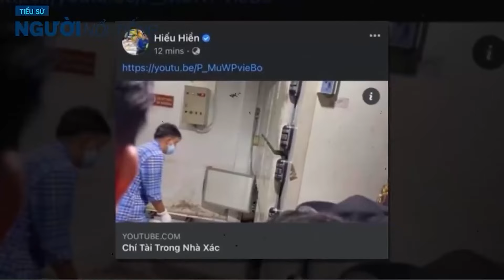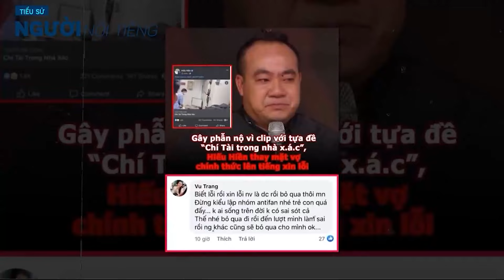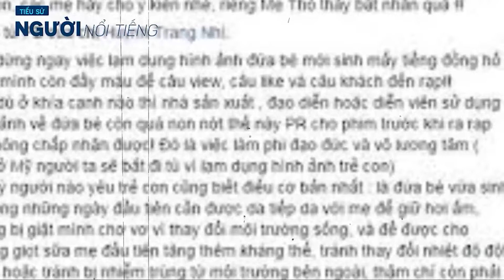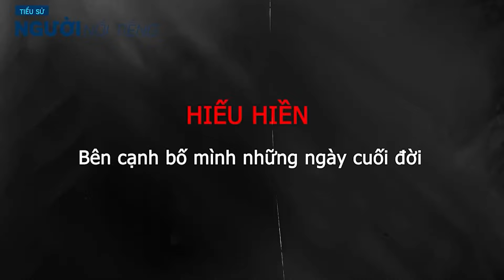Nam diễn viên lùn nhất Việt Nam lấy được vợ cao ráo xinh như hoa hậu, hạnh phúc viên mãn chuẩn bị đó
Tiểu sử HIẾU HIỀN tiểu sử sự nghiệp và đời tư của nam diễn viên
Phạm Hiếu Hiền sinh năm 1977. Anh sinh ra và lớn lên tại Thành phố Hồ Chí Minh, nam diễn viên là con trai út của cố nghệ sĩ Kim Ngọc và nghệ sĩ Đức Lang. Hiếu Hiền đã  từng có nhiều năm đi diễn hài cùng mẹ và nhóm hài Kim Ngọc, với các vở hài kịch tiêu biểu như Tuyển tiếp viên, Bà bầu liều mạng và đóng nhiều vai phụ trong các bộ phim.
Hiếu Hiền là diễn viên được nhiều khán giả nhớ đến với các vai diễn hài tưng tửng và hài hước trên sân khấu, bên cạnh đó nam diễn viên còn được yêu thích khi tham gia đóng trong nhiều bộ phim nổi tiếng như: Bỗng dưng muốn khóc, Hello cô ba, Ngôi nhà hạnh phúc, Cô gái xấu xí, Công chúa teen và ngũ hổ tướng, Tấm cám chuyện chưa kể,... Ngoài những bộ phim trên anh còn tham gia vào nhiều tiểu phẩm hài và còn là người dẫn chương trình có nhiều show tiêu biểu. Với dáng người nhỏ nhắn và nét diễn hài hước, tự nhiên có nhiều điểm dễ gây cười đây chính là điểm thu hút được sự quan tâm của khán giả đối với Hiếu Hiền.

Theo: Báo Thanh niên, Yan.vn...